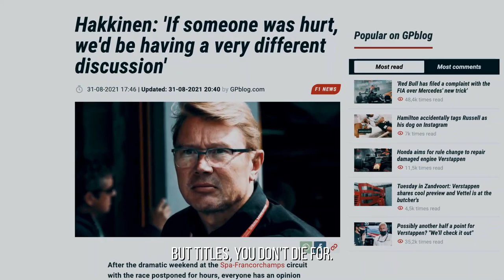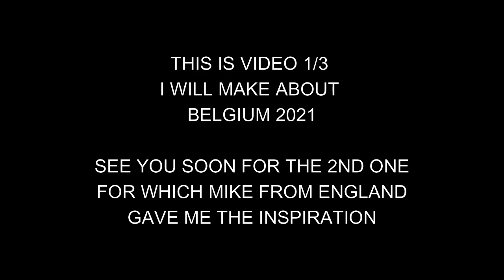SPA 2021 - Imagine (John Lennon cover)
Plz FOM no deleterino